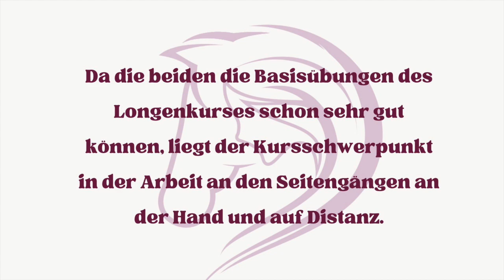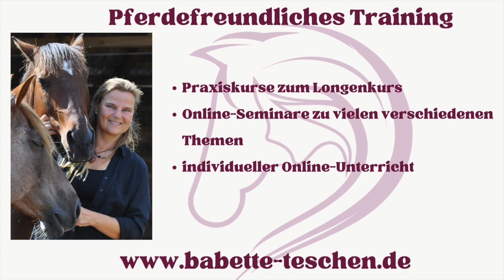Erfahrungen mit der Arbeit nach dem Longenkurs – Antje und Ben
In diesem Film siehst du Antje mit ihrem 14-jährigen Quarterhorse Wallach Ben 🐴.
Antje und Ben sind zum zweiten Mal bei mir als aktive Teilnehmer dabei 🥰.
Da die beiden die Basisübungen des Longenkurses schon sehr gut können, liegt der Kursschwerpunkt in der Arbeit an den Seitengängen an der Hand und auf Distanz.